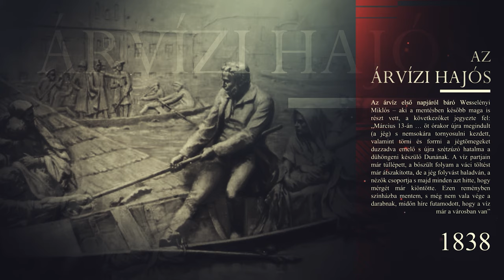Wesselényi Miklós, az "árvízi hajós" élete - Balogh Lucian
🎬 Az alábbi dokumentumfilmben Balogh Lucian, a Zilahi Református Wesselényi Kollégium történelem szakos tanára, a Szilágyság nagyszülöttjének, az 1838-as pesti árvíz – árvízi hajósának, báró hadadi Wesselényi Miklós életútjának főbb momentumait ismerteti. 🎬
"Változás szeretete tart munkásságban és szül találmányokat; a réginek szeretése menti meg a már meglévőt, gonddal szerzettet, hamar eltűnésétől."
- Wesselényi Miklós